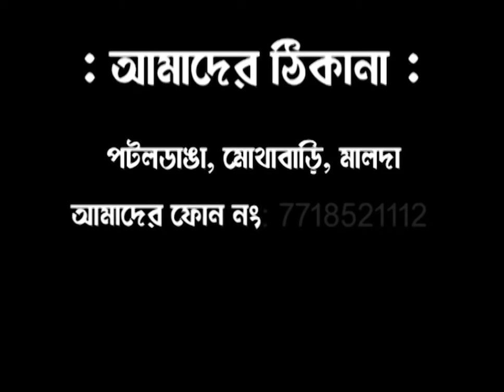কালিয়াগঞ্জে রোডশোতে এসে জনজোয়ারে ভাসলেন কেন্দ্রীয় স্বরাষ্ট্র মন্ত্রী অমিত শাহ